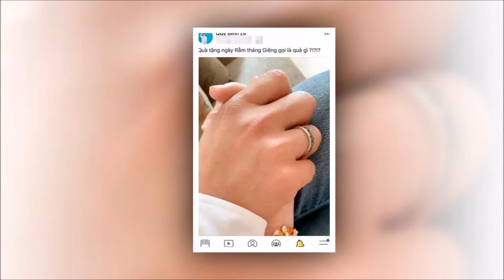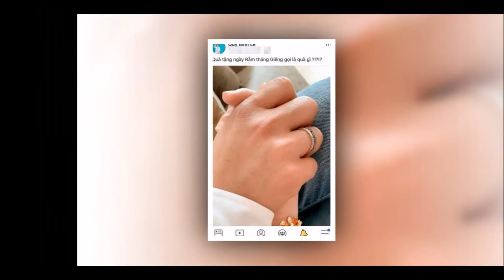Lộ diện người phụ nữ đeo nhẫn cặp, nghi vấn hẹn hò Quý Bình